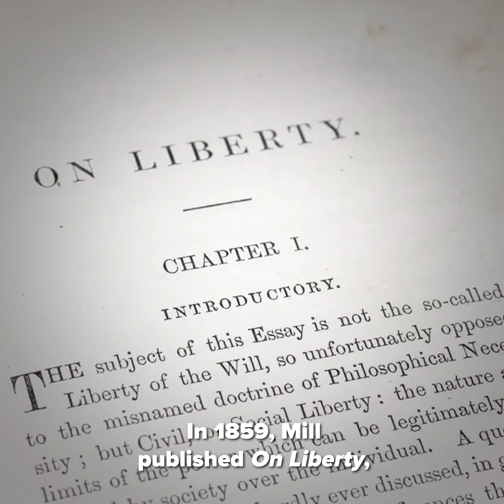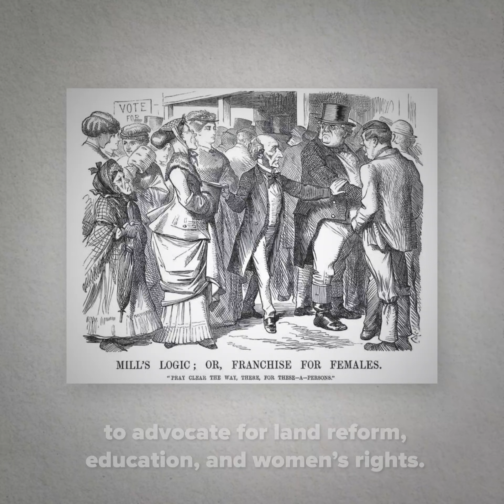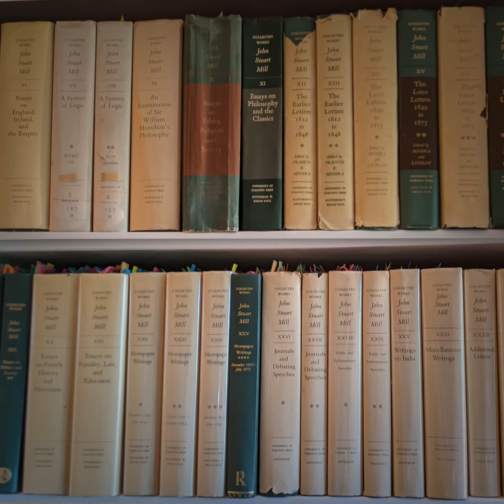John Stuart Mill: Freedom | Heroes of Progress | Ep. 41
HeroesOfProgress​​​​⚡️ | This week, our hero is John Stuart Mill – a 19th century English philosopher, parliamentarian and political economist. Throughout his life, Mill advocated for greater freedom of expression and the abolition of slavery. As a Member of the British Parliament, Mill presented the House of Commons with the first mass petition in favor of women’s suffrage. The petition inspired the creation of numerous suffragette campaigns throughout the world. One of Mill’s greatest contributions to philosophy was his harm principle, which holds that an action of a person should only be legally prohibited if it causes harm to other individuals. The Stanford Encyclopedia of Philosophy has dubbed him “the most influential English-speaking philosopher of the nineteenth century.”

Story: Alexander Hammond
Producer: Luis Ahumada Abrigo
Editorial Producer: Marian L. Tupy